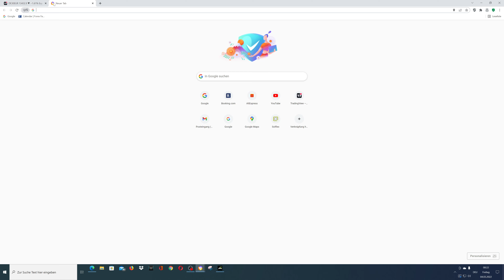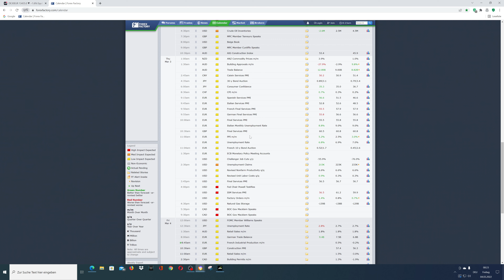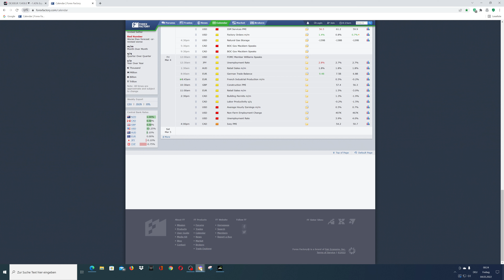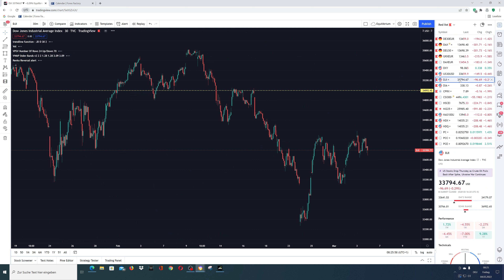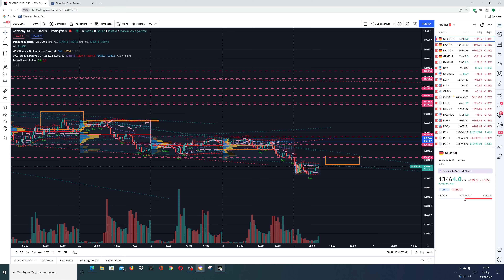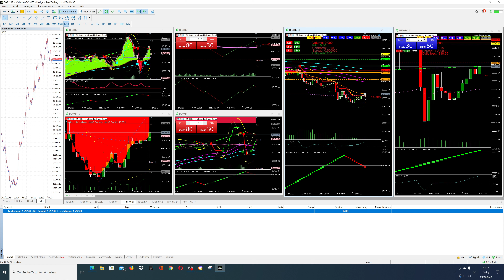Dax-/Indexvorschau Fr. 4.3.22: Aufgepasst 14:30 Nfp, extreme Volatilität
Die Ukrainekrise sorgt für extreme Schwankungen. NFP um 14:30 dürfte zusätzliche Verwerfungen mit sich bringen.